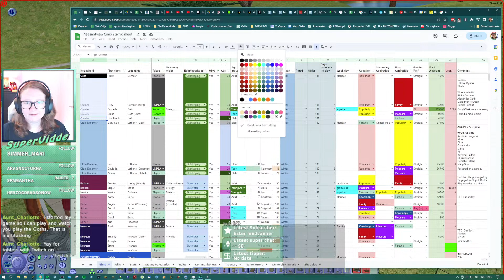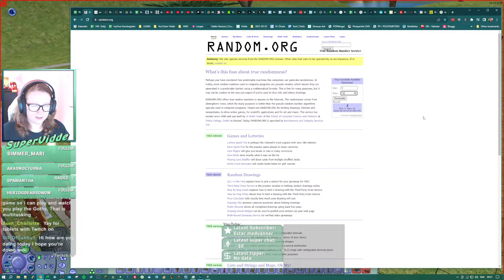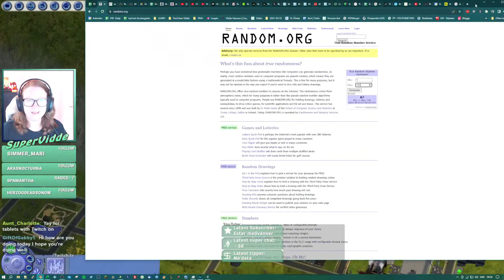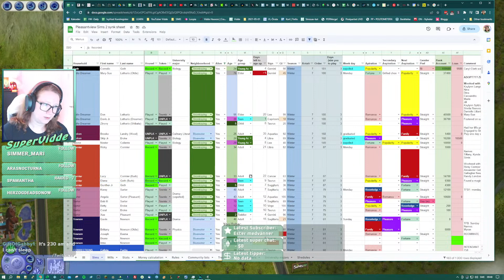Cornelis Goth is back from Uni | Pleasantview | Sims 2